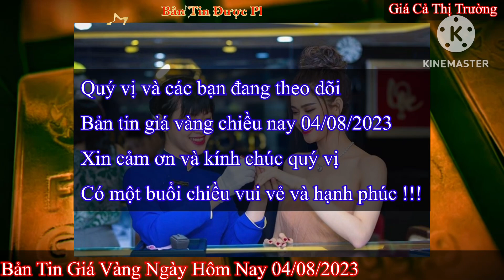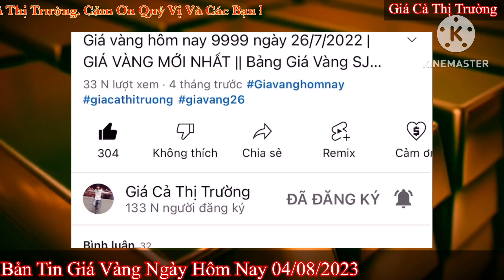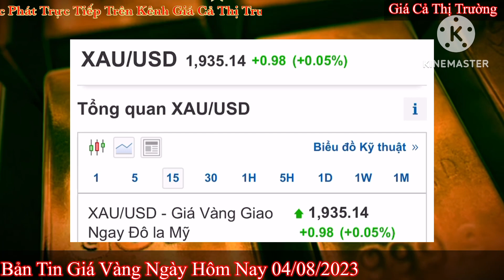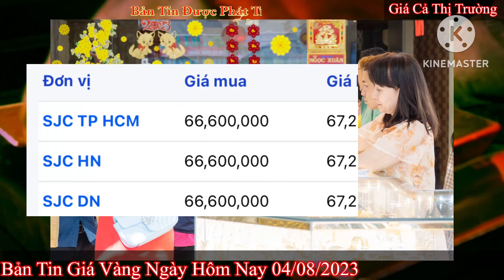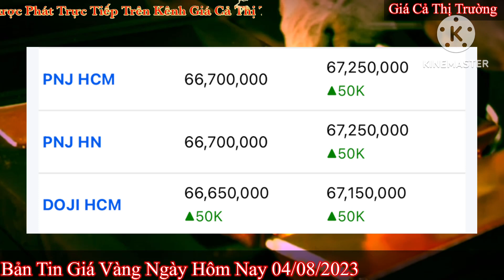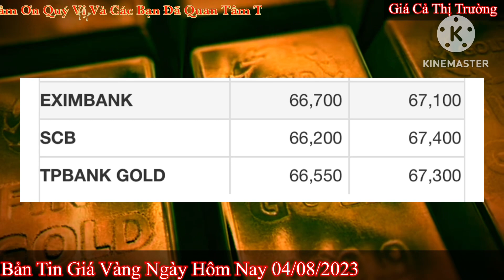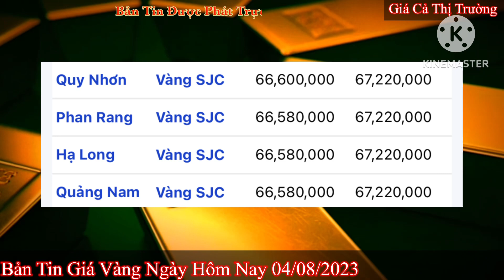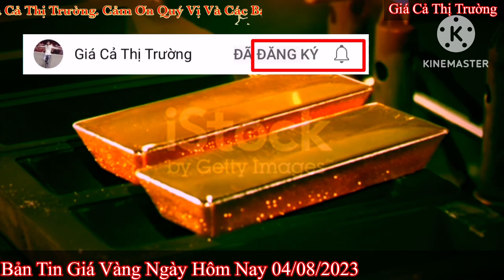Giá vàng hôm nay 9999 ngày 4/8/2023 | GIÁ VÀNG MỚI NHẤT || Xem bảng giá vàng SJC 9999 24K 18K 10K